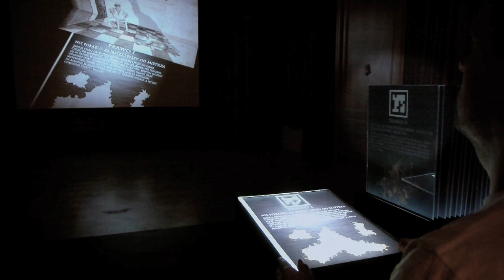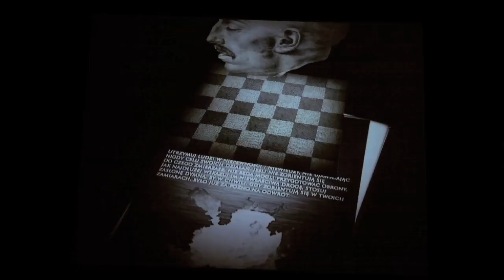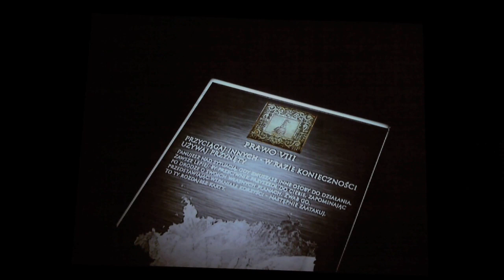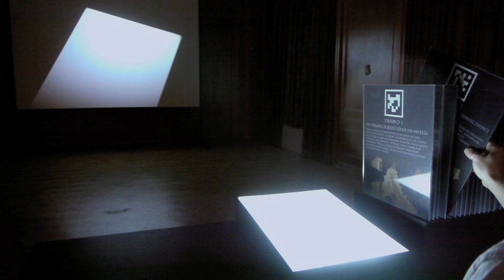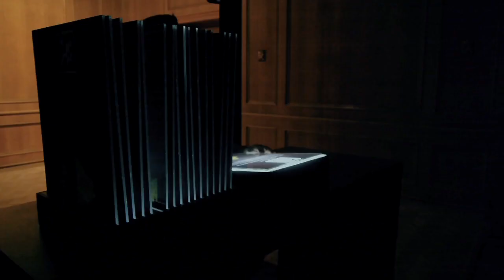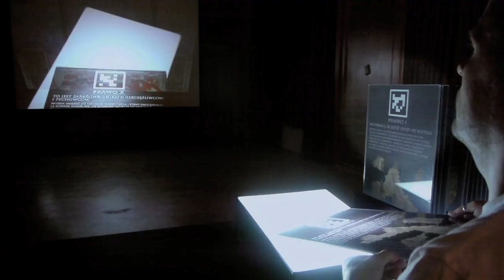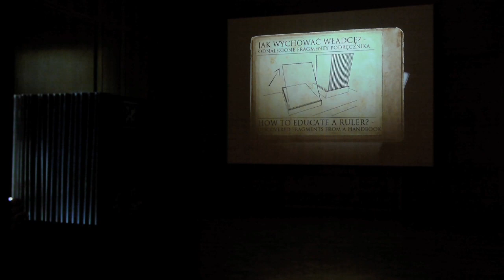How to educate a ruler? - discovered fragments from a handbook.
"How to educate a ruler? - discovered fragments from a handbook." interactive installation project documentation. Poznań, 11.2011.
Maciej Wojnicki - programowanie, sceny 3d
Sandra Szewczuk - rysunki
Muchacho - dźwięk.
Based on "The 48 Laws of Power" by Robert Greene